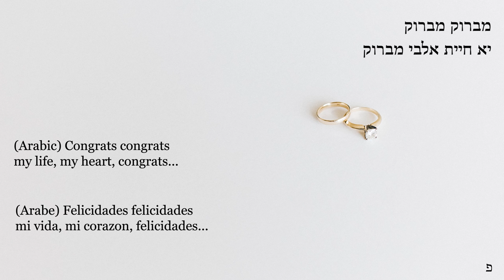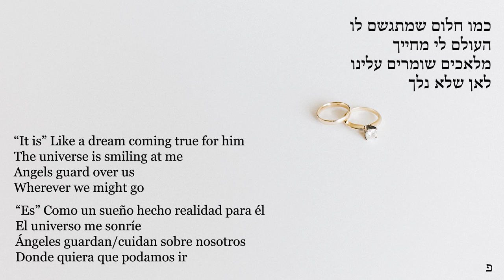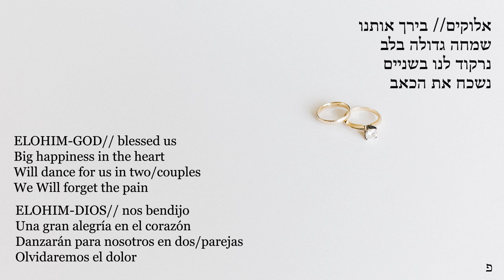Sarit Hadad Mabruk Lyrics English and Spanish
Por favor apoye al canal 🙂

Photo by Mel on Unsplash